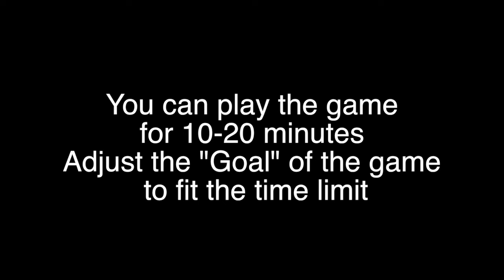PE Games: Adventure Bingo | Icebreaker Activity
VVV  MORE LINKS BELOW  VVV

FYI - I run a really cool Teacher Membership Community on my website - Inside the PE Specialist Membership there is tons of quality downloadable content like sample Lesson and Unit Plans, Follow the Leader Skills Videos, Printable Station Signs, E-Books, E-Courses, Posters and Management Strategies - if you think that sounds awesome then check out the details at the link below: